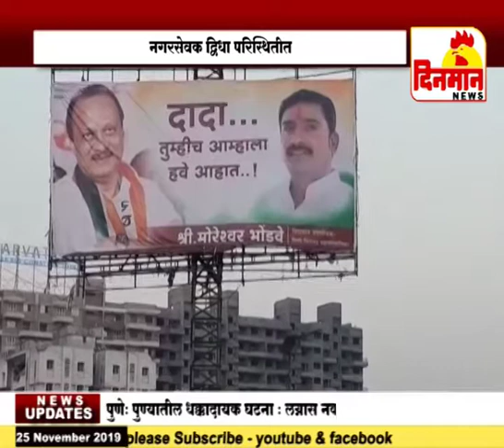पिंपरी चिंचवड शहरात पवार परीवारा वर पोस्ट वार